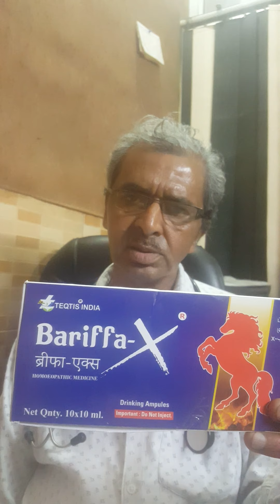Erectile dysfunction treatment - what is erectile dysfunction (in hindi)- by dr praveen tripathi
Erectile dysfunction treatment - erectile dysfunction treatment (hindi) || napunsakta dur karne ke upay || स्तंभन दोष उपचार || 1mg. how to cure erectile dysfunction.

causes and treatment of erectile dysfunction video - brigham and women’s hospital.
erectile dysfunction exercises.  dr shapur kamalakar nandakishore  a urologist with over 23 years of experience  talks to us in detail about erectile dysfunction...
erectile dysfunction ka ilaj - what is the treatment of erectile dysfunction in hindi-urdu.

 o’leary  md  mph  director  bwh mens’ sexual health clinic  discusses the most common causes of erectile dysfunction and treatment options  including medications and surgery. what is erectile dysfunction?

conditions like impotency and erectile dysfunction has become a lifestyle diseases.
 he also talks about how the diagnosis of erectile dysfunction is made and how can it be treated.  there are lots of myths associated with the cause of erectile dysfunction and the treatment of erectile dysfunction.
while there are over 150 million cases of erectile dysfunction worldwide  the number of patients seeking treatment is low because of apprehensions in visiting the doctor  says dr.  ranjith shetty on erectile dysfunction | manipal hospitals india.

 let’s not forget there is one thing we can do for this erectile dysfunction patient!. this patient of erectile dysfunction - after all the drugs have failed including virga and its clones. erectile dysfunction erectile dysfunction treatment in hindi erectile dysfunction treatment erectile dysfunction in hindi erectile dysfunction (disease or medical condition) erectile dysfunction treatment in india erectile dysfunction cure sexual dysfunction (symptom) erectile dysfunction natural remedies erectile dysfunction ka ilaj cure erectile dysfunction ed treatment...
 we will use acupressure therapy for erectile dysfunction...  if you are seeking treatment to cure erectile dysfunction then watch the video and learn how to get rid of erectile dysfunction naturally.

 an overview of erectile dysfunction. so this video is for every that is dealing with erectile dysfunction (ed)  and who is looking for a way to prevent it; actually i will be listing 5 ways. how to fix erectile dysfunction for good!
do vacuum pumps work in erectile dysfunction?. german medicine for erectile dysfunction.